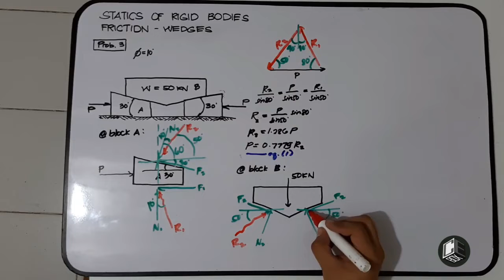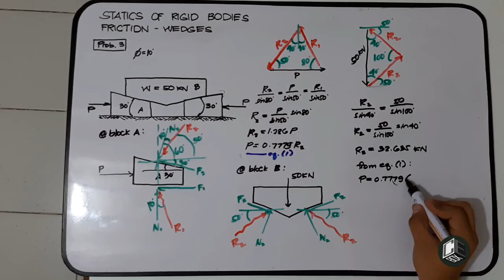Statics of Rigid Bodies Chapter V Friction - Wedges Prob 3 Part III (Philippines)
Chapter V Friction - Wedges
Problem 3
What force P must be applied to the wedges shown in
Figure 43.0 to start the block system? Angle of friction
is 10 degrees for all Contacts.

God bless! :)